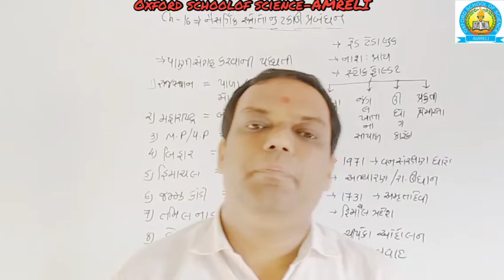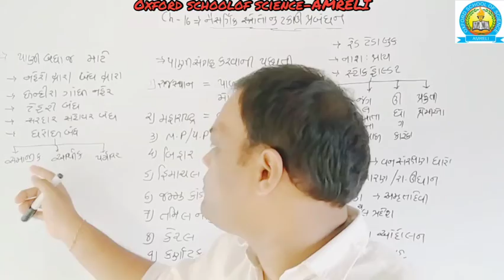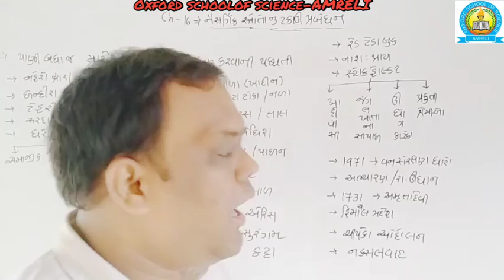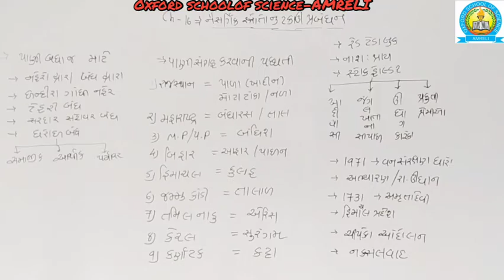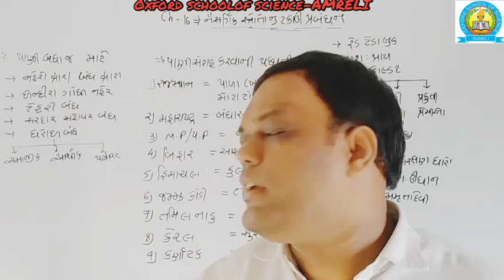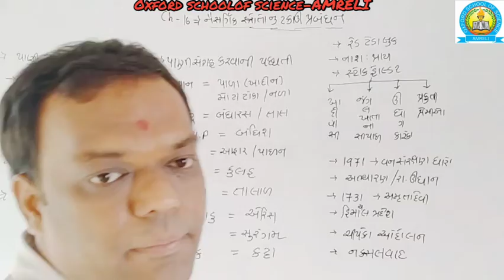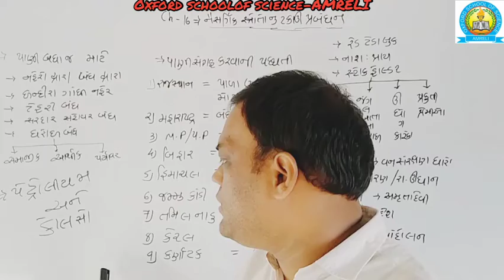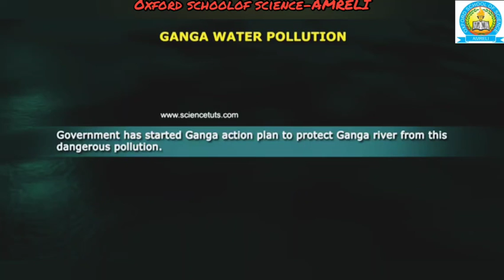STD-10 SCIENCE CH-16 [V-3]